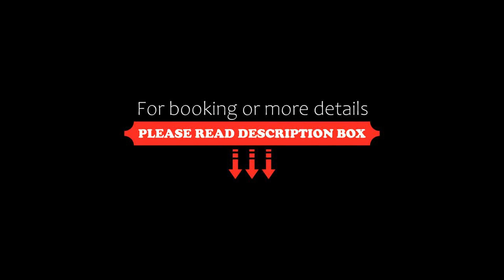Corso Living, Sölden, Italy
About Property:
You're eligible for a Genius discount at Corso Living! To save at this property, all you have to do is sign in.
Offering free WiFi and a garden, Corso Living is situated in Sölden. Gaislachkogelbahn is 800 m from the property. Free private parking is available on site.
The accommodation features a seating area. Some units have a terrace and/or balcony with mountain views. There is also a dining area and a kitchen equipped with a microwave an...
Property Type: Hotel
Address: Plattestraße 24, 6450 Sölden, Austria
Searching For
1. Corso Living - Sölden - Italy
2. Corso Living - Sölden - Italy Address
3. Corso Living - Sölden - Italy Rooms
4. Corso Living - Sölden - Italy Amenities
5. Corso Living - Sölden - Italy Offers and Deals
Audio Credit:
Track Title: Blank Slate
Artist: VYEN